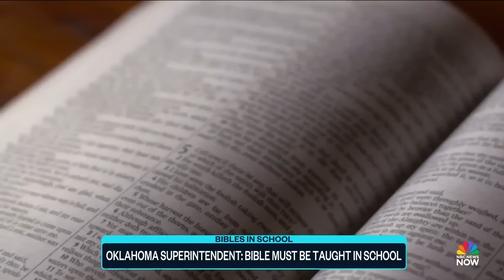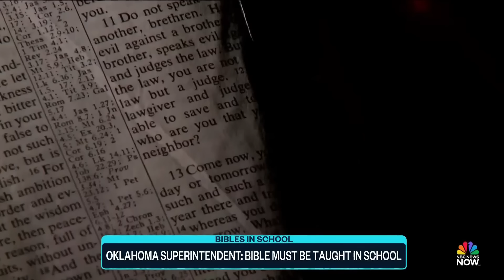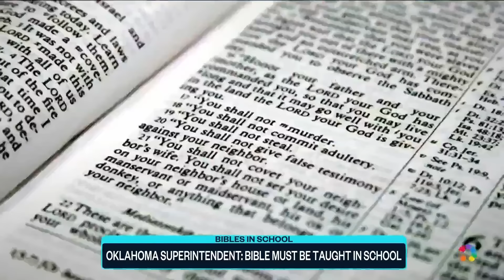Top Oklahoma educator says teachers who won't teach Bible could lose license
Oklahoma Superintendent of Public Instruction Ryan Walters is requiring all classrooms in the state to have Bibles and study its influence on America's history. Walters talked to NBC News’ Melissa Parra about his new Bible instruction and some of the criticism it is facing.